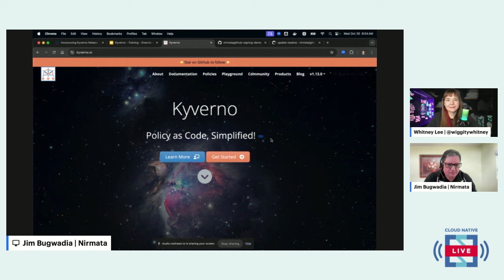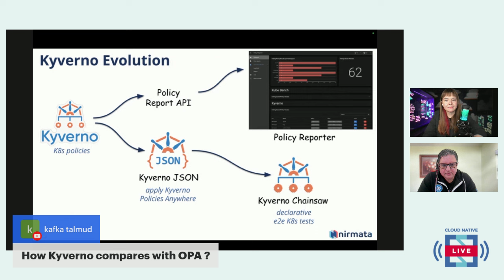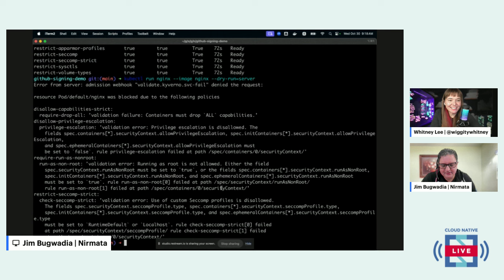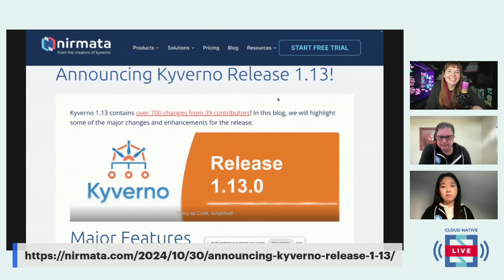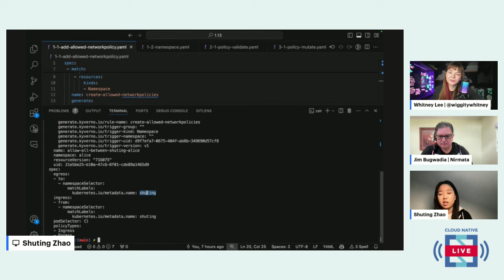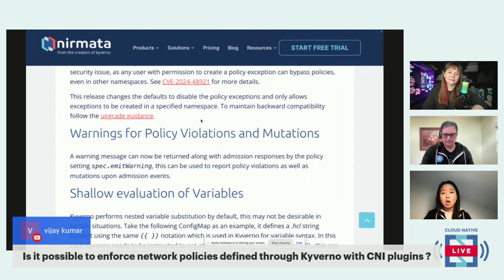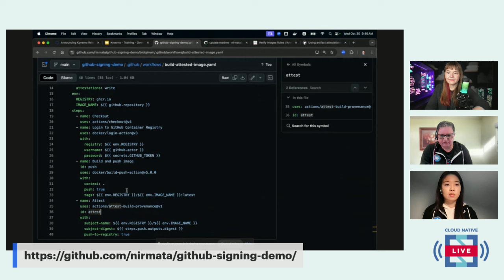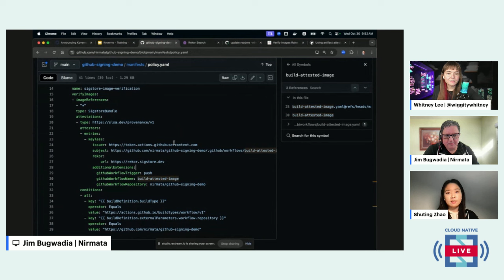Cloud Native Live: Virtual Event - Whats new in Kyverno?